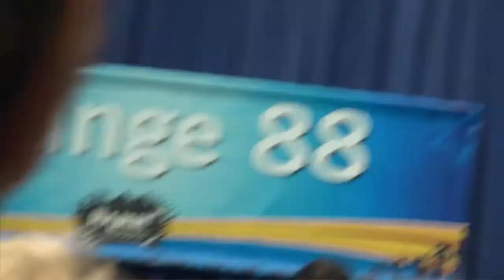Freddie Ravel H 264 for Apple TV